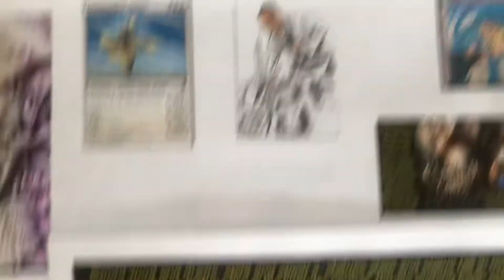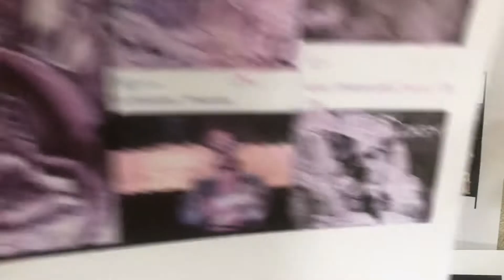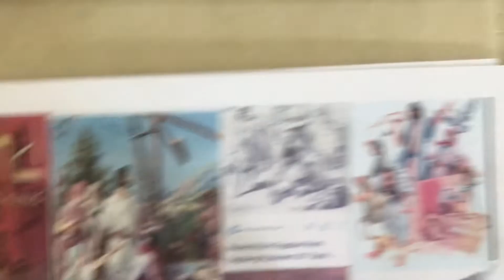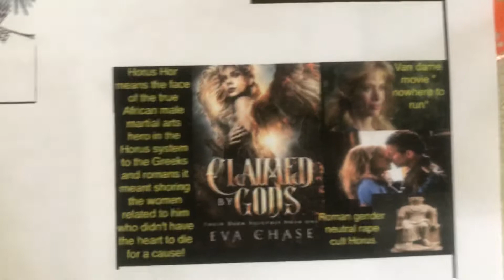Christianity is about Martial Arts clashes and life paths Angels vs devils Angels and angles proven